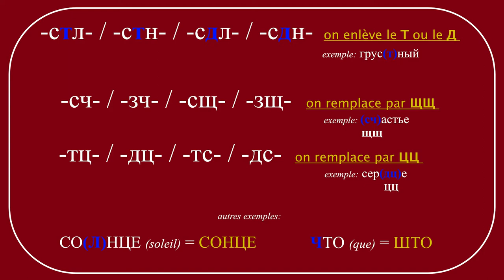16-Des simplifications?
Certains mots ou certains groupes de sons ne se prononcent pas toujours comme ils s'écrivent. Voici un petit tour de la question ...